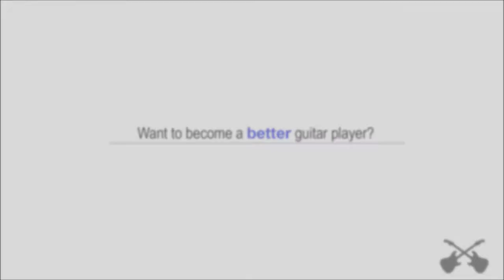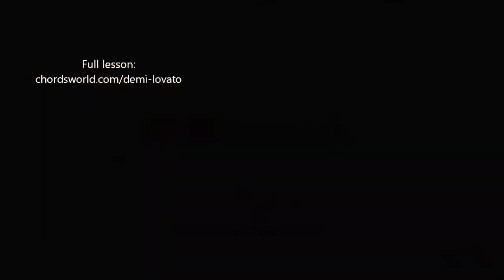In Case Chords "Demi Lovato" ChordsWorld.com Guitar Tutorial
In Case Chords - Full tutorial Originally performed by Demi Lovato